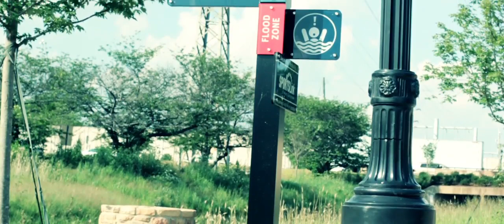Glidetrack HD on Manfroto tripod test footage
Glidetrack HD on Manfroto tripod test footage. Equipment used:
Canon T2i with 50mm f1.4 and 80mm f1.8 lens
Glidetrack HD
Manfroto tripod and head

Software:
Adobe After Effects
Color corrected with Magic Bullet Mojo